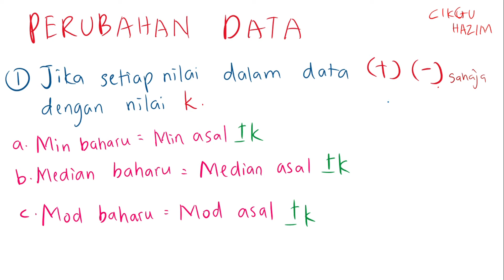Bab 8 Matematik Tingkatan 4 | Sukatan Serakan Data Tak Terkumpul (Bhg. 10) [KSSM]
Belajar Bab 7 Matematik Tingkatan 4 | Graf Gerakan (Bahagian 1) KSSM. Share ilmu banyak manfaatnya. Nantikan daripada saya untuk bab-bab seterusnya.